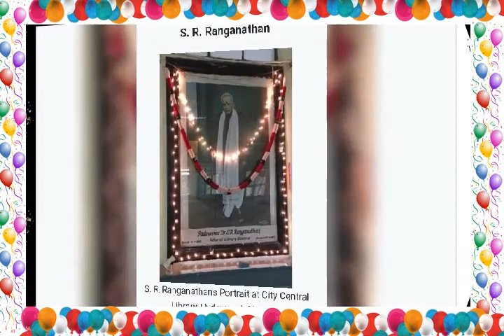Dr S R Ranganathan